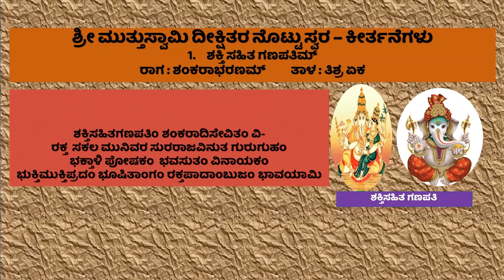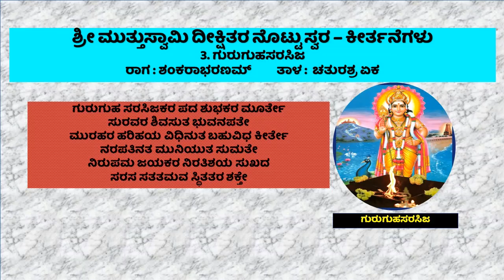ನೊ ಸಾ ಭಾಗ 2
ಸುಪ್ರಸಿದ್ಧ ವಾಗ್ಗೇಯಕಾರ ಶ್ರೀ ಮುತ್ತುಸ್ವಾಮಿ ದೀಕ್ಷಿತರು English Military Band ನ ಸದಸ್ಯರಿಂದ ಪಾಶ್ಚಾತ್ಯ ಸಂಗೀತವನ್ನು ಕೇಳಿ ಪ್ರಭಾವಿತರಾಗಿ ತಾವು ಕೇಳಿದ ಬ್ಯಾಂಡ್‌ ಸಂಗೀತದಲ್ಲಿನ 50 ಗೀತೆಗಳಲ್ಲಿನ ಇಂಗ್ಲೀಷ್‌  ಸ್ವರ ಮಟ್ಟುಗಳಿಗೆ, ವಿವಿಧ ದೇವ ದೇವಿಯರನ್ನು ಸ್ತುತಿಸುವ ಸಂಸ್ಕೃತ ಪದಗಳನ್ನು ಬದಲಿಸಿ ಸಂಗೀತ ಕ್ಷೇತ್ರದಲ್ಲಿ ಹೊಸ ಸೃಷ್ಟಿಯನ್ನು ಮಾಡಿದರು. ಈ ಕೃತಿಗಳಲ್ಲಿ ದೀಕ್ಷಿತರು ಗಣೇಶ, ಗುರುಗುಹ (ಸುಬ್ರಹ್ಮಣ್ಯ), ಪಾರ್ವತಿ, ಈಶ್ವರ, ಶ್ರೀರಾಮ, ಶ್ರೀಕೃಷ್ಣ, ಶ್ರೀನಿವಾಸ, ಸರಸ್ವತಿ, ಆಂಜನೇಯ ಹಾಗೂ ಸಂಗೀತ ಶ್ಯಾಮಲೆಯರನ್ನು ಕುರಿತು ಸಂಸ್ಕೃತದಲ್ಲಿ ಅತಿ ಸುಂದರವಾಗಿ ಕೀರ್ತನೆಗಳನ್ನು ರಚಿಸಿದ್ದಾರೆ. ಈ ಕೀರ್ತನೆಗಳನ್ನು 2014ರಲ್ಲಿ ಶ್ರೀಮತಿ ಜಯರಾಂ ಅವರು ತಮ್ಮ 9 ವಿದ್ಯಾರ್ಥಿ / ವಿದ್ಯಾರ್ಥಿನಿಯರ ಮೂಲಕ ಶಂಕರಾಭರಣ ರಾಗದಲ್ಲಿ ಸೊಗಸಾಗಿ ಹಾಡಿರುವುದಲ್ಲದೆ ಏಲ್ಲ ಕೀರ್ತನೆಗಳಿಗೂ ಕನ್ನಡ ಹಾಗೂ ಇಂಗ್ಲೀಷಿನಲ್ಲಿ ವಿವರಣೆಗಳನ್ನೂ ಅಳವಡಿಸಿ ಧ್ವನಿಮುದ್ರಣವನ್ನು ಮಾಡಿರುವುದು ಅತ್ಯಂತ ಶ್ರೇಷ್ಠವಾದ ಕಾರ್ಯ. ಅವುಗಳ ವೀಡಿಯೋ ಆವೃತ್ತಿಯ ಎರಡನೇ ಭಾಗವನ್ನು ವೀಕ್ಷಿಸಿ.